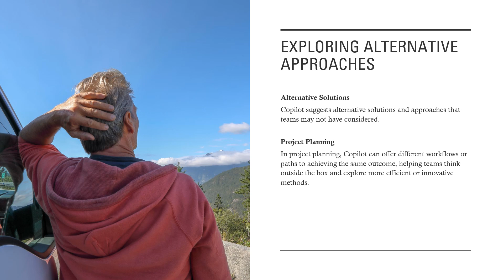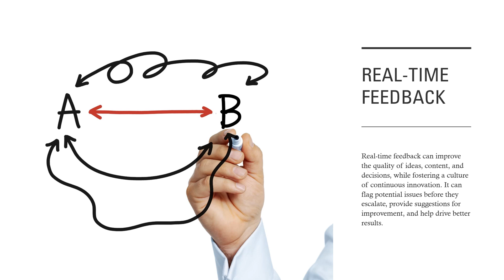AI Driven Insights & Empowering Teams